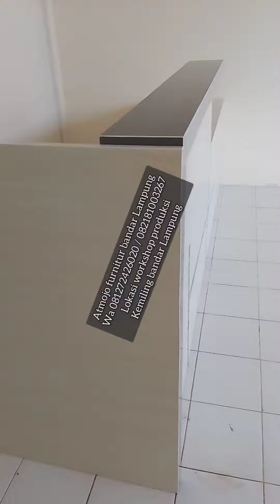membuat meja resepsionis/meja kasir custome @atmoejo_woodworking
membuat meja resepsionis/meja kasir minimalis custom,
bahan dasar plywood 18 Mili finishing warna hpl,

ukuran meja panjang 300 x T 120 x L 60 xT meja 80 cm,

workshop produksi Kemiling bandar Lampung
info produk wa 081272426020 / 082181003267